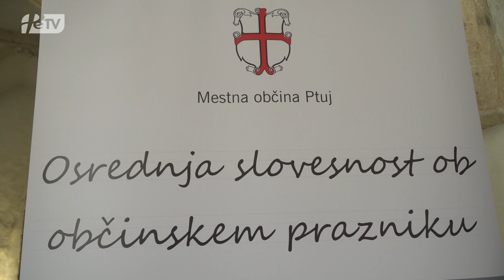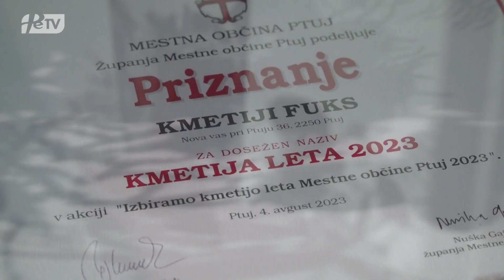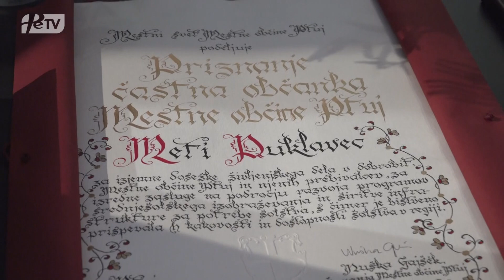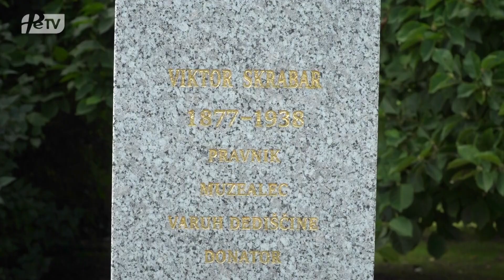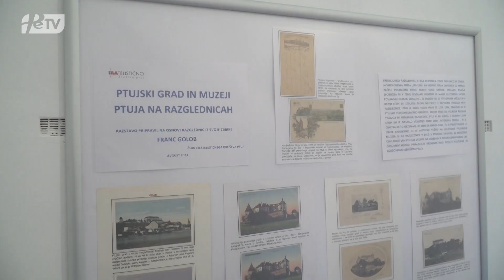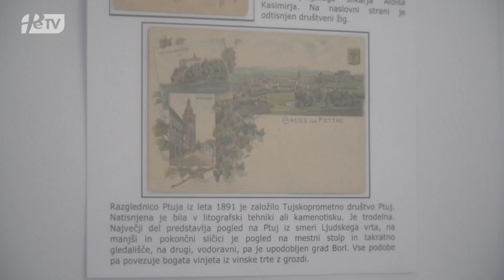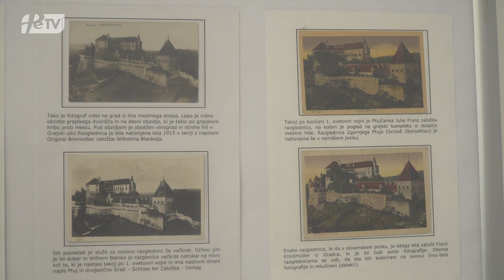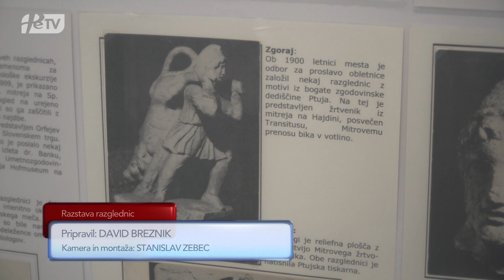PREGLED TEDNA, SOBOTA 12. AVGUST 2023